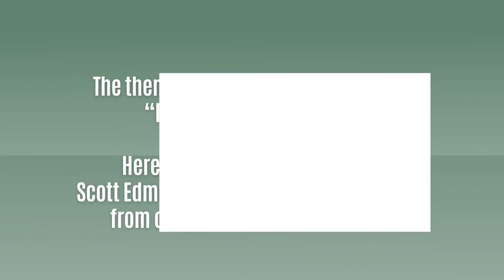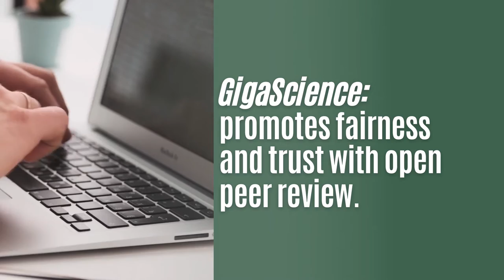Peer Review Week 2021: GigaScience on the multifaceted role of identity in peer review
For Peer Review Week 2021 GigaScience Editor in Chief Scott Edmunds provides his thoughts and experiences on the multifaceted role of identity in peer review, and explains what's new in GigaScience Peer Review.

Read more about our peer review policies in our Editorial:

Edmunds SC. Peering into peer-review at GigaScience. Gigascience. 2013 Jan 24;2(1):1.